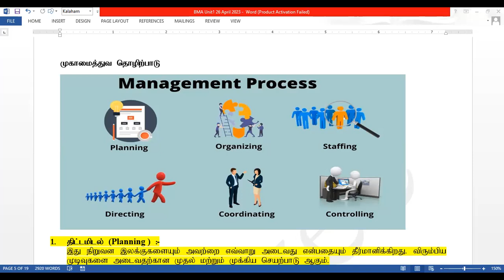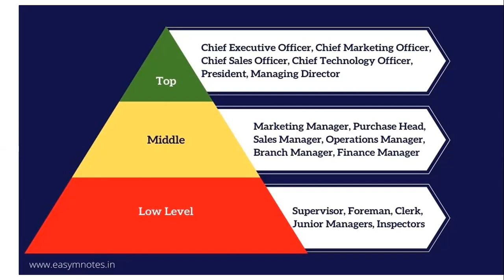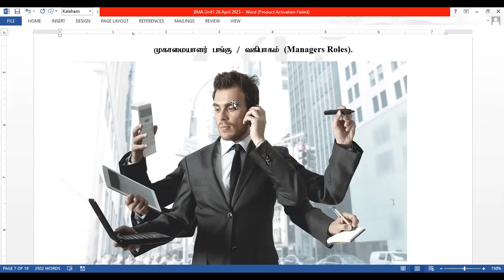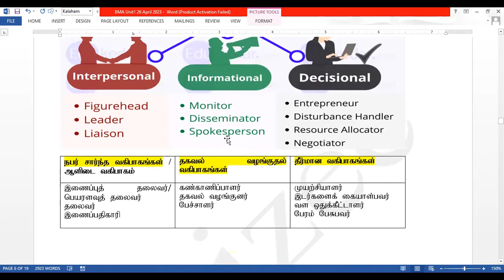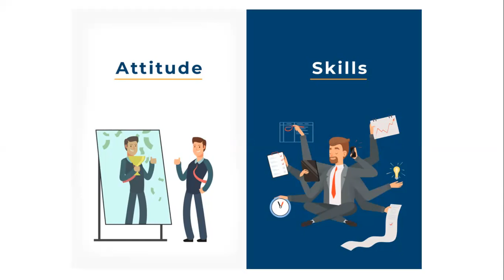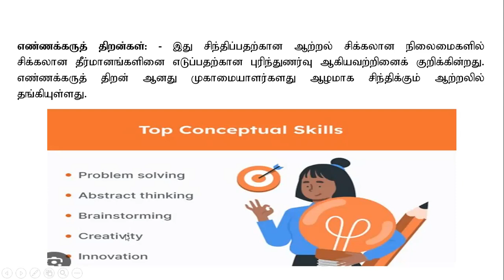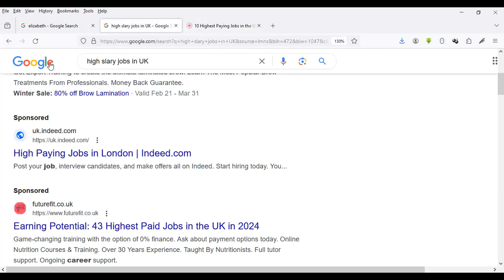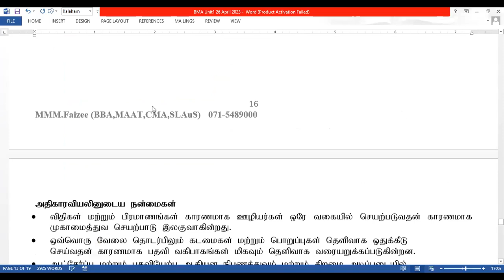AAT | Level 2 | BMA| Unit 01 | Class 02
💁For Joining Tamil Medium AAT Online Classes
please Contact -

*AAT Classes for Exam Success*

👩‍🏫Welcome to our AAT Classes channel, designed to help you excel in your AAT qualification! Whether you’re working through AAT Level 1, Level 2, or Level 3, our expert-led tutorials will provide you with all the tools you need to pass your exams with confidence.💯

🔥In Our Class, we cover essential exam tips and study strategies tailored to AAT students. You’ll learn key concepts from AAT modules like bookkeeping, financial statements, and accounting  updates . Our tutors simplify complex topics and provide practical examples to ensure you're fully prepared.

What You’ll Learn:
📚AAT exam techniques for Levels 1, 2, and 3 with Business Communication.

💡How to avoid common mistakes in AAT exams.
Effective study tips for passing on your first attempt.

📚📝Our content is designed to align with the latest AAT syllabus, helping you stay on track and boost your exam success.